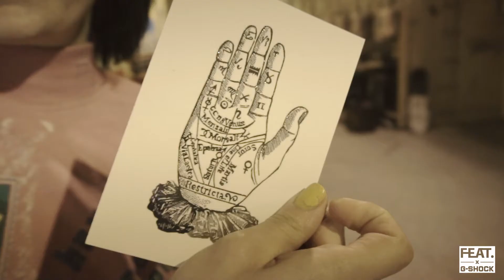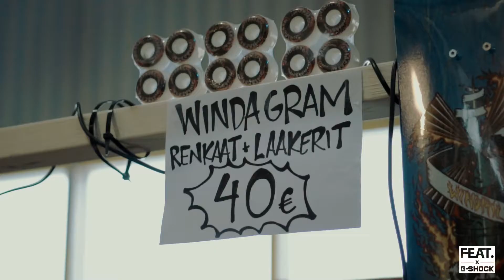TRELOGY 8.-10.2.2019 - SPECIAL / FEAT.FI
FEATin Crew kävi tapahtumassa jossa kilpailtiin useassa eri sarjassa rullalautailun suomenmestaruus tittelistä, sekä muutakin kilpailua löytyi pitkin makeaa Tampereen Kuivaamoa!

Tsekkaa haastattelut ja kaikki tapahtumasta sivulta!